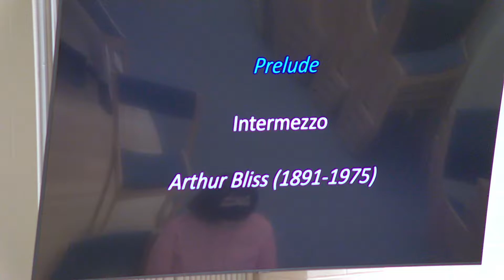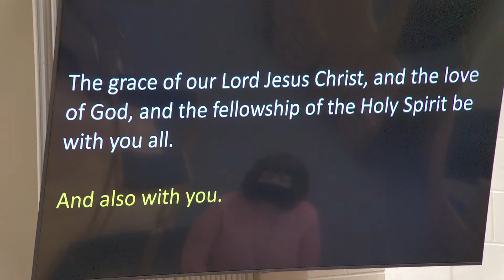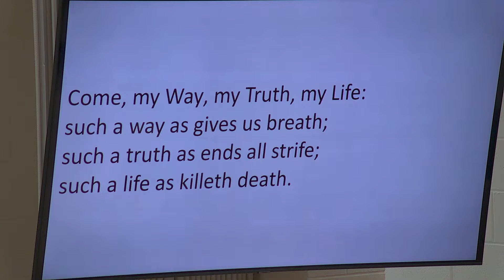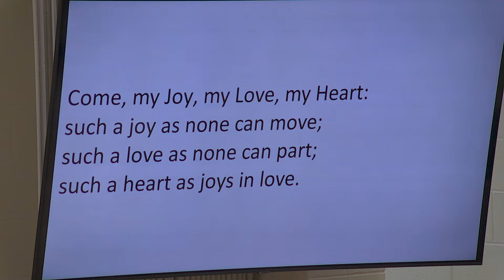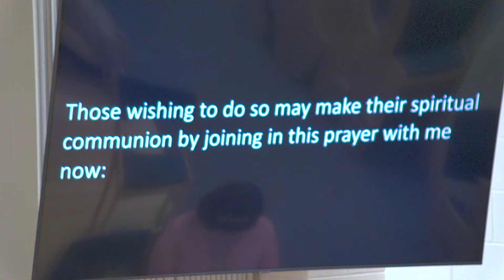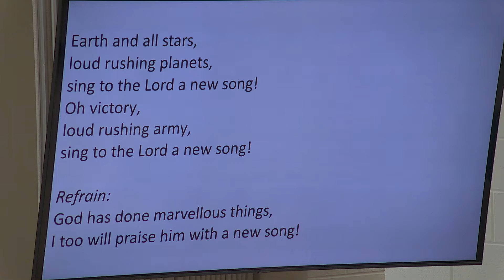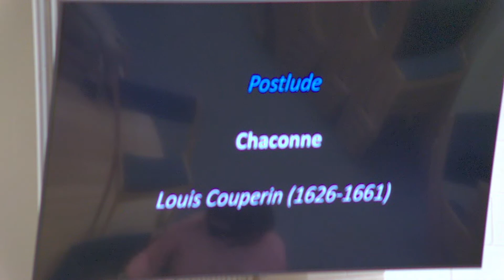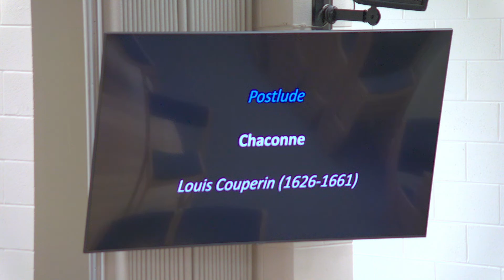Sunday October 3, 2021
Nineteenth Sunday after Pentecost
Sunday morning prayers, the proclamation of the Word and a reflection by Rev. Shelly of St. Martin's Anglican Church in Pickering, Ontario.